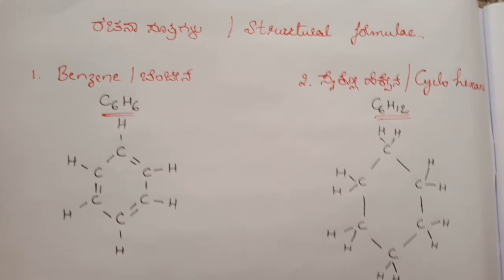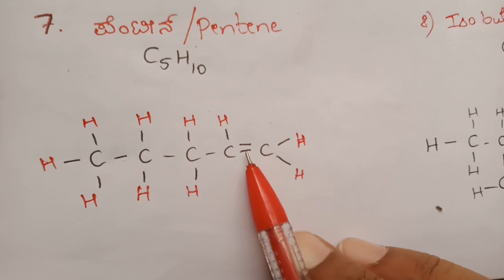Important science question answer for exam both in kannada and English medium,ಕೊನೆಯ ಕ್ಷಣಗಳ ತಯಾರಿಗಾಗಿ